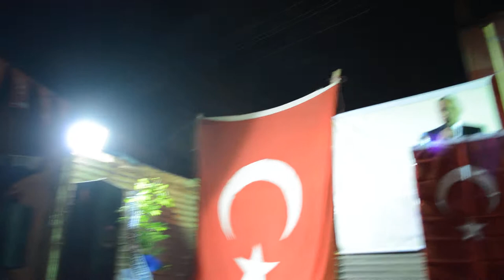BAHATTİN SAĞIN VEDA 1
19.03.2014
1.BÖLÜM
BAHATTİN SAĞIN VEDA KONUŞMASI